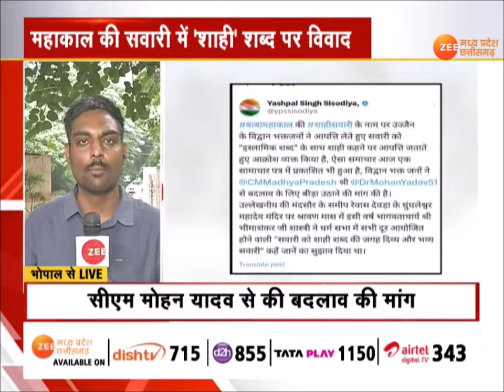Baba Mahakal की सवारी में 'शाही' शब्द पर विवाद, सवारी से पहले शाही शब्द हटाने की मांग | Ujjain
MP News : महाकाल की सवारी में 'शाही' शब्द पर विवाद, सवारी से पहले शाही शब्द हटाने की मांग